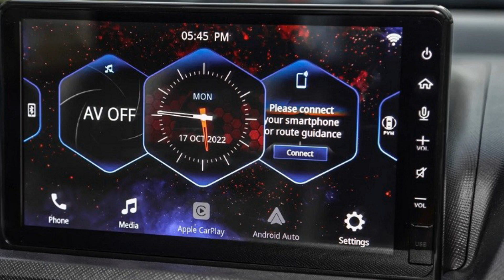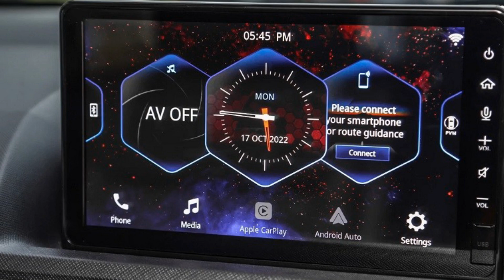Cận cảnh Veloz 2022 dành cho Malaysia trang bị hiện đại và giá rẻ hơn xe Việt Nam | THẾ GIỚI XE360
Vào hôm 18 tháng 10/2022 vừa qua, hãng Toyota đã chính thức giới thiệu mẫu MPV 7 chỗ Veloz ở thị trường Malaysia. Ở thị trường này, Toyota Veloz 2022 được dùng để thay thế vị trí của Avanza đồng thời được định vị là cao hơn Perodua Alza
Được lắp ráp tại nhà máy ở Sungai Choh, Rawang, Malaysia, Toyota Veloz 2022 dùng cơ sở gầm bệ Daihatsu New Global Architecture (DNGA), tương tự 3 người anh em song sinh là Toyota Avanza, Daihatsu Xenia và Perodua Alza. Với cơ sở gầm bệ này, xe chuyển sang hệ dẫn động cầu trước thay vì cầu sau như thế hệ cũ.
So với Perodua Alza, Toyota Veloz 2022 dài hơn 50mm và rộng hơn 20mm. Cụ thể, xe có chiều dài 4.475mm và chiều rộng 1.750mm.